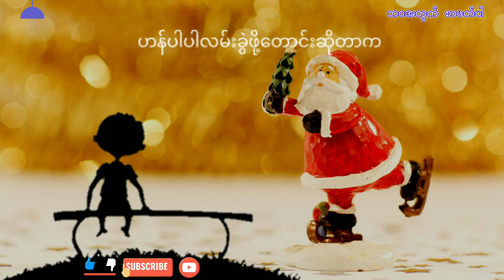အရာအားလုံး ပုံပေးပြီးချစ်တာအချစ်ကဗျာ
အရာအားလုံး ပုံပေးပြီး
ချစ်တာကိုမှ
ငါမပိုင်တဲ့ အရာတွေကိုပါ
လိုချင်သေးတာလား

❤ မိမိတို့ရဲ့ကဗျာလေးတွေကိုလည်း ပေးပို့နိုင်ပါတယ်။

Poem channel